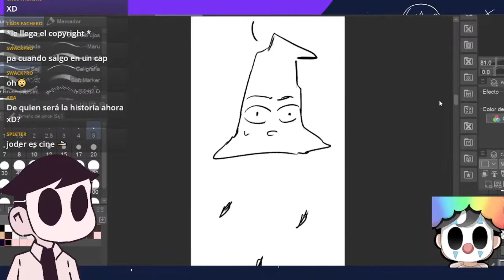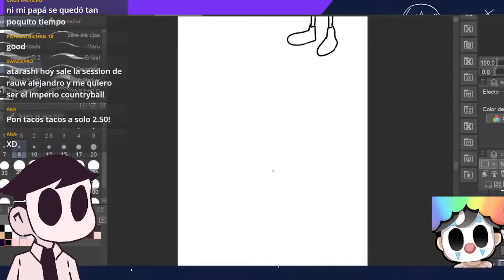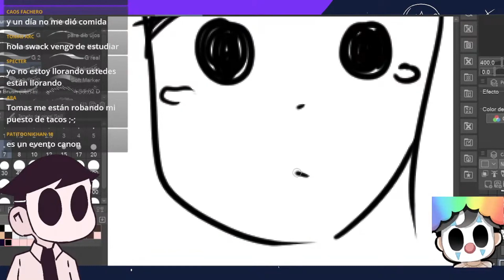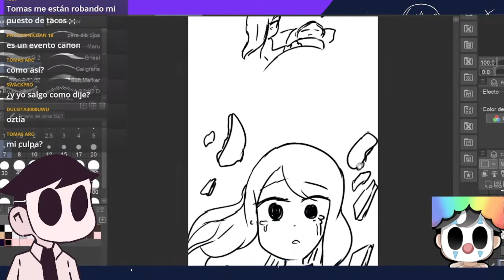[CREANDO UN EPISODIO PARA WEBTOON ] CON PERSONAJES DE SUBS! :3